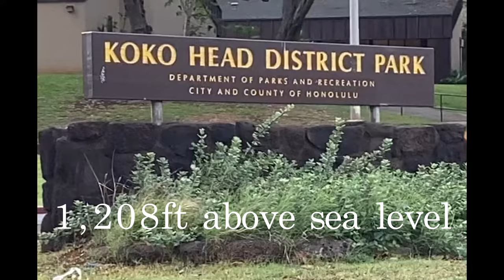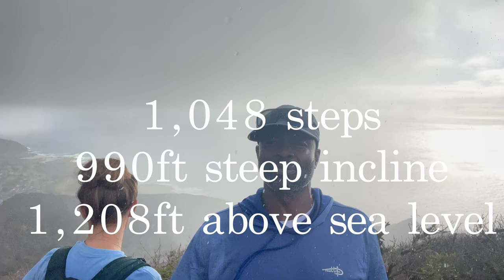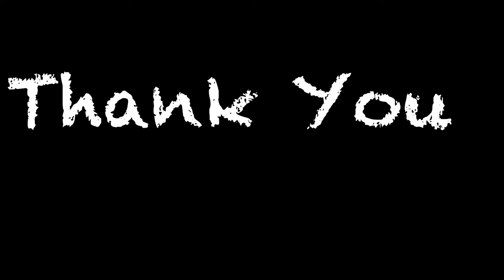KoKo Crater Trail | Getting to the top